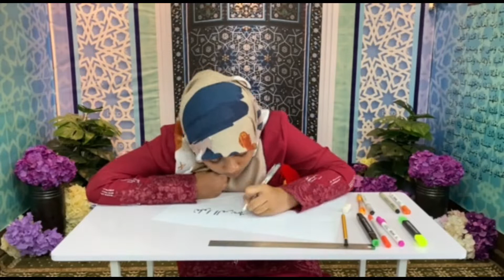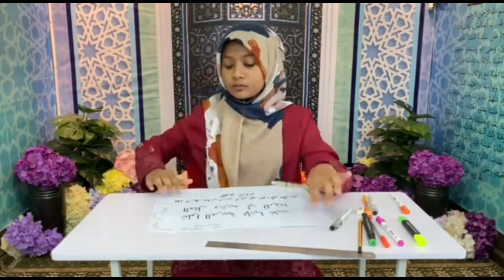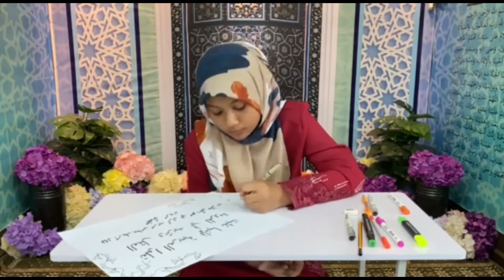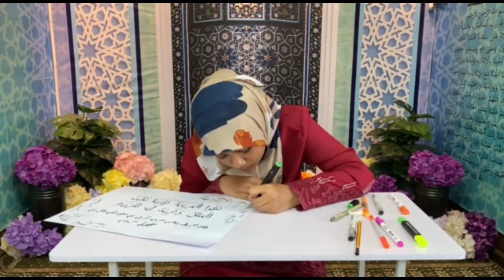KHAT PEREMPUAN SEPUTRA